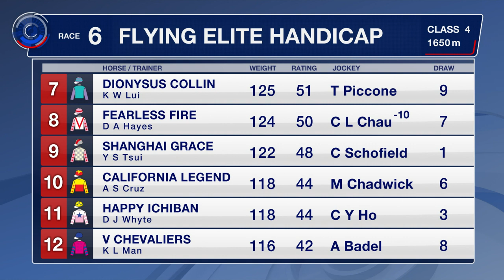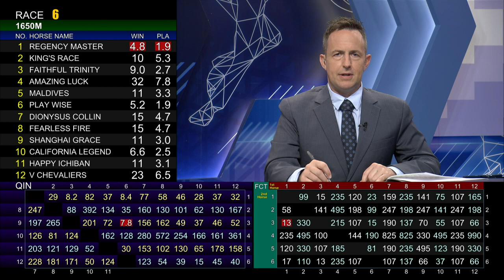[Racing To Win] 20/21 #16 Happy Valley – R6 (28 October)